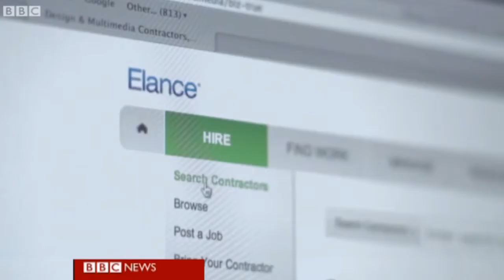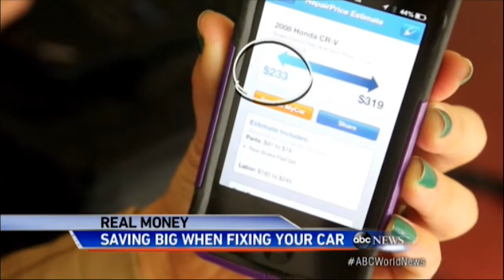Highwire Does Broadcast